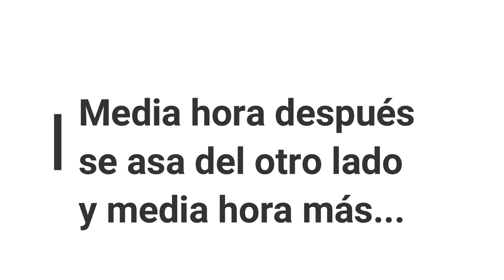Como asar un pescado// Pescado JUREL a las brasas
Hola, el dia de hoy como asar un pescado a las brasas, facil, rapido y delicioso!

Te comparto algunos de los utensilios que utilizo para la cocina y para el hogar en general, 100% recomendados: 👇👇👇👇👇